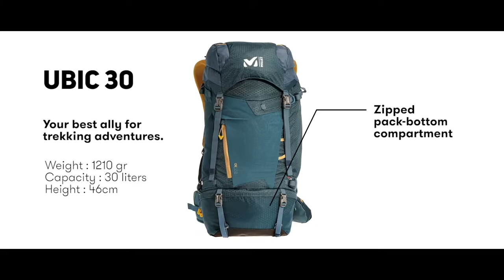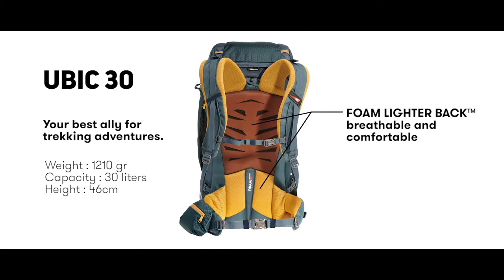TOP 3 : Meilleurs sacs de randonnée 30L ✅ de 2025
3.⭐MILLET Ubic 30 Sac à dos Mixte
2.⭐ZOMAKE Sac à Dos Petit 30L
1.⭐SALOMON Trailblazer 30 Sac à dos Mixte